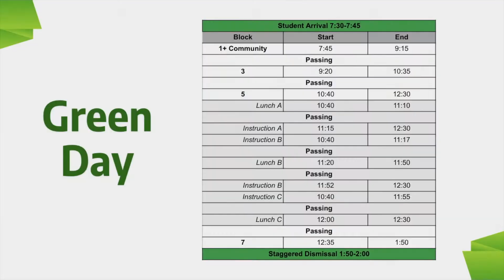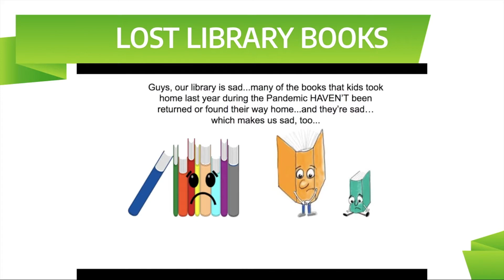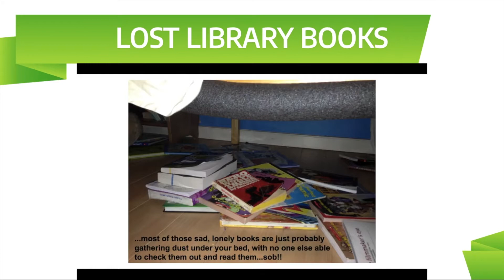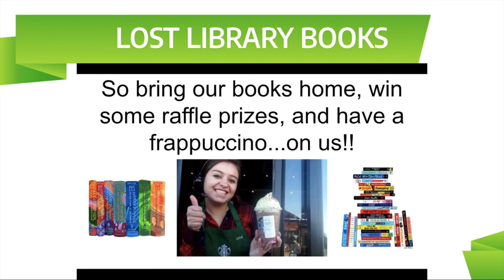Daily announcement- May 6, 2021